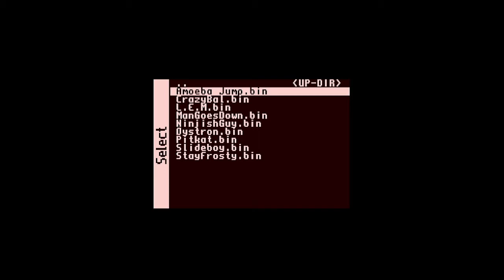30 Subscriber - 50 video - Atari 50 year Special!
Join me as I play some new Atari 2600 games, HUGE thanks to all the subscribers. (Apologies for the last game, I hadn't noticed that the flame sprites vanish.. oops!)